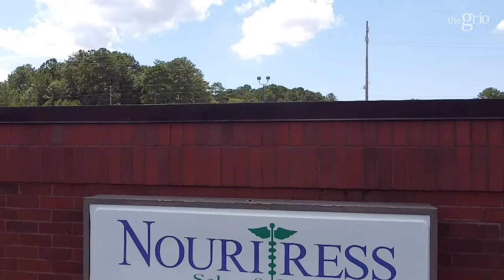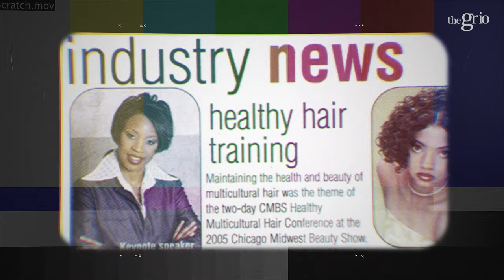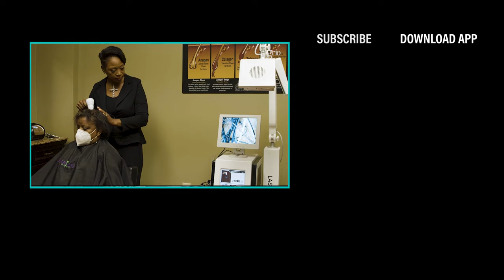Nouritress is Helping Black Women Overcome Hair Loss | BlackMade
Established in 1998, Nouritress is a hair care business created by DeShawn Bullard created to help women dealing with hair loss reclaim their crown glory instead of just throwing a weave or wig on it.

theGrio spoke with DeShawn to learn not only how she created her products with hair health in mind -- but why, after nearly 25 years, it was important for her to own and keep her brand when so many jump to sell their businesses to large corporations.